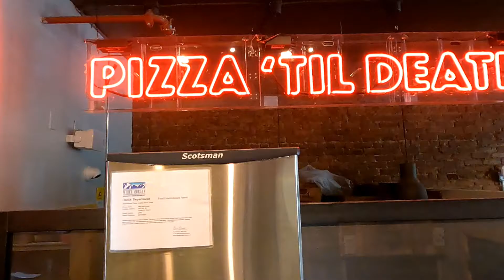Community Spotlight- Lucky Slice Pizza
Come check out one of our favorite Pizza spots with us! Lucky Slice has locations in Weber and Davis county for excellent pizza other food.
Check out their full menu and locations at theluckyslice.com and let us know what you think!